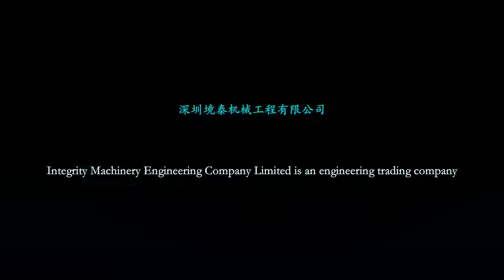The Biggest Komatsu Excavator PC8000 subtitled muxed 001 full subtitle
TCM, Komatsu, IHI, Nissan, spare parts